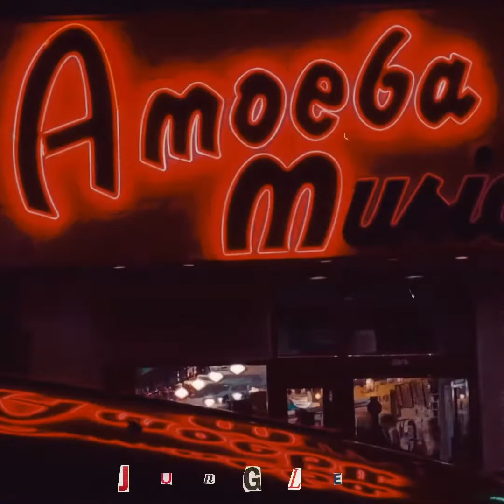Drake jungle - [fan made]( music video)